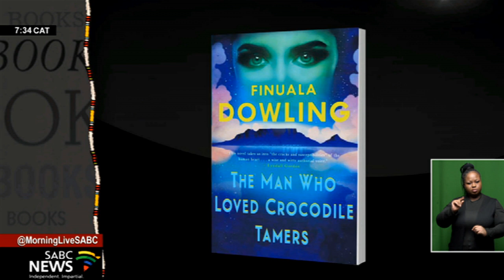Book Review: The Man Who Loved Crocodile Tamers by Finuala Dowling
Award-winning poet and novelist, Finuala Dowling, is back on the literary circuit with a new book titled, The Man Who Loved Crocodile Tamers. In this book, we follow the nervous story of Paddy's life, love, and longings, and his daughter Gina's struggle to write his story. This body of work is Finuala's first major venture into historical fiction and an intriguing example of a family memoir transformed into nigh-on magical realism. Finuala Dowling joins us now on Zoom to help us unpack her sixth novel.